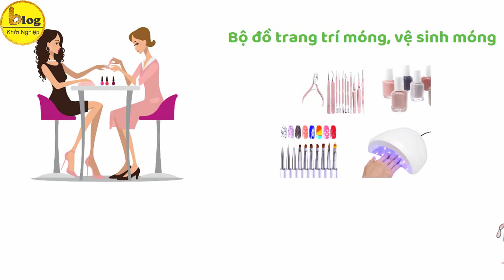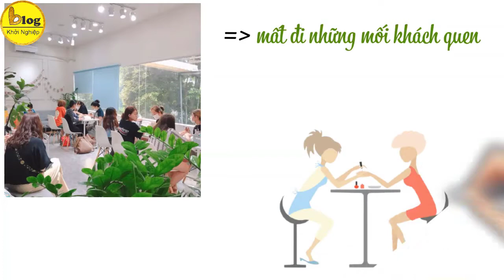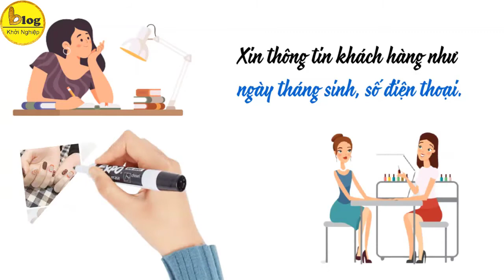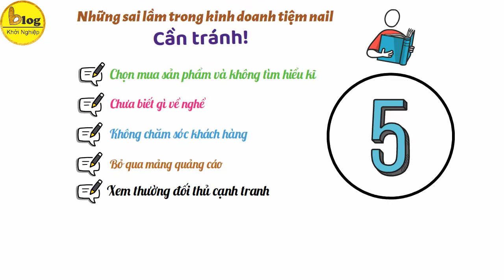5 Sai lầm cần tránh nếu muốn mở tiệm nail thành công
Kinh doanh tiệm nail cần tránh những sai lầm nào? Là điều được rất nhiều bạn trẻ quan tâm. Điều này là hoàn toàn đúng đắn, bởi biết được những sai lầm này mà tránh thì khả năng mở tiệm nail thành công, đông khách lại càng cao. Hãy để Blog Khởi Nghiệp chia sẻ với bạn những sai lầm trong kinh doanh tiệm nail bạn cần tránh nha.
1/ Sai lầm khi chọn mua sản phẩm và không tìm hiểu kĩ
Kinh doanh tiệm nail ngoài tay nghề vẽ ra thì việc lựa chọn và mua các bộ đồ trang trí móng, vệ sinh móng,vv…cũng cần phải chú trọng. Nhiều bạn lại coi nhẹ điều này và cứ rẻ là mua.
Bạn cần biết rằng mỗi bộ sản phẩm làm nail sẽ có cách sử dụng riêng, ưu điểm, nhược điểm riêng chứ không phải tất cả sản phẩm đều giống nhau, đều vẽ lên tay là sẽ đẹp. Do đó, cách hiệu quả nhất để không mất tiền oan uổng, tiết kiệm thời gian và tiền bạc là bạn hãy dành thêm chút thời gian để tìm hiểu thật kĩ thông tin sản phẩm làm nail cũng các hướng dẫn sử dụng thật cặn kẽ.
2/ Sai lầm khi chưa biết gì về nghề
Nhiều bạn đi làm nail ở tiệm, xong thấy người ta làm dễ mà thu nhập lại cao thì hứng lên về mở trong khi chưa biết gì về nghề nail, đây là sai lầm cần tránh nếu bạn muốn kinh doanh tiệm nail thành công. Trừ khi bạn có nhiều vốn hoặc là lão làng trong việc kinh doanh thì hãy nghĩ đến mở tiệm nail mà không biết làm nail.
3/ Sai lầm khi không chăm sóc khách hàng
Sai lầm khi mở tiệm nail này có thể không khiến bạn thất bại nhưng lại khiến bạn mất đi những mối khách quen. Blog Khởi Nghiệp đồng ý nếu bạn làm nail đẹp, chất lượng thì khách hàng sẽ quay lại mà có khi không cần bạn chăm sóc.
4/ Sai lầm khi bỏ qua mảng quảng cáo
Giờ kinh doanh cái gì mà lại không cần quảng cáo cơ chứ, bạn cũng biết điều đó phải không nào. Nhưng sai lầm mà Blog Khởi Nghiệp muốn nhấn mạnh ở đây là bạn lại chỉ làm mạnh cũng mới khai trương, mới mở còn sau đó thì lại bỏ bẵng đi.
5/ Sai lầm khi xem thường đối thủ cạnh tranh
Sai lầm cần tránh khi mở tiệm nail cuối cùng mà Blog Khởi Nghiệp muốn nhấn mạnh với bạn đó là việc xem thường đối thủ cạnh tranh, không ít bạn mắc phải điều này. Chủ quan là điều tối kị trong kinh doanh bạn ah.
Trên đây là 5 sai lầm trong kinh doanh tiệm nail nhất định phải biết mà tránh bạn nhé. Đây là kinh nghiệm của rất nhiều chủ tiệm nail thất bại có, thành công có đúc rút lại rồi. Bạn chỉ cần nghiên cứu và tránh đi cho mình là được. Chúc bạn sẽ mở được tiệm nail thành công!